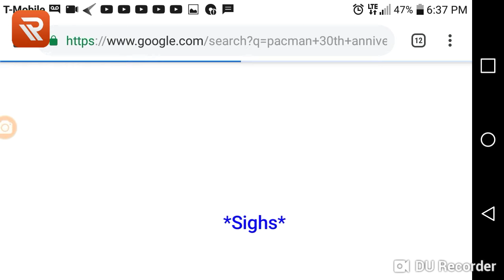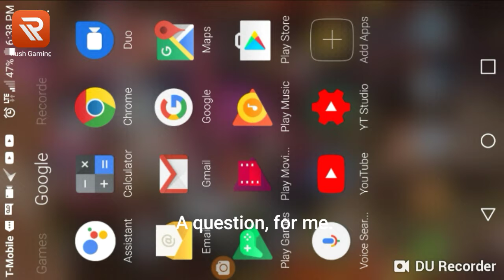Comment down below for a Q&A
I will not answer any personal questions.  And also, one thing I forgot to mention in the video, please be kid friendly.  Sorry for any confusion, I'm taking a long break from YouTube, thus, the video is ensured to be posted on YouTube before or on the end of January of 2019. I will not be posting between then... Feasibly... Anyway, Stay Cool, Not Cruel, PEACE! Byyyyyye!